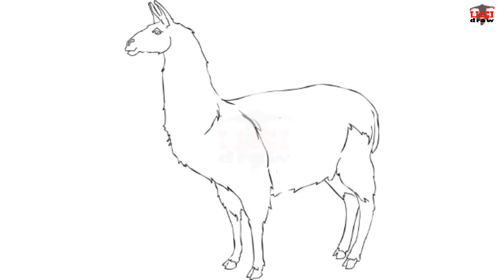How to Draw a Llama Step by Step Easy for Beginners/Kids – Simple Llamas Drawing Tutorial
Learn how to draw a llama with the help of our drawing lessons! In this video I will walk you step by step through the drawing techniques you will need to create your own llama pencil drawings. On this channel you will find drawing tutorials for kids and also for beginners. This lesson will be showing you how you can sketch a llama with an easy tutorial.

How do you draw a llama? Anyone can draw llamas. With some practices and learn the basics of drawing you could even learn how to draw like a pro! Even if you plan on drawing cartoon-style llama, learning these basics will help your llama drawings stand out from the rest. The more you draw, the more you'll improve.

Simple llama drawing – what to draw actually? Practice with basic, elemental shapes of llama in the beginning. These basic shapes will form the basis of many harder shapes as you continue drawing. Then challenge yourself some more by drawing variations of a shape: different sizes, and different kinds of llamas. Try to do at least one drawing a day, even if it's just a tiny sketch. Keep practicing and good luck with your drawing.

UCIDraw is a channel where you can find fun and simple llama (and more) drawing tutorials to follow in a step-by-step manner without all the technical stuff. New drawing video tutorials uploaded several times a week. Flick through the channel to see the latest!